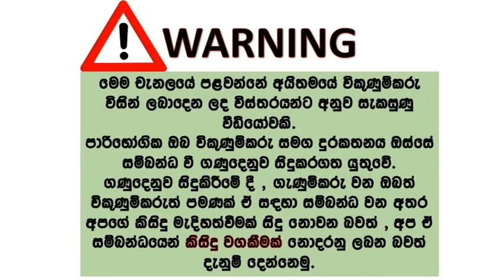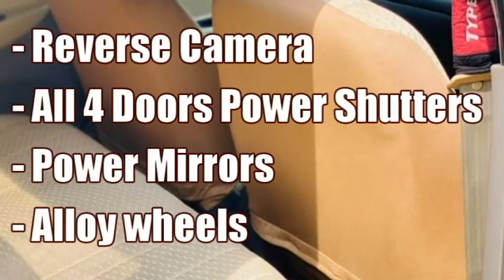ikman lk wahana | vehicle for sale in srilanka| Vahana sale srilanka